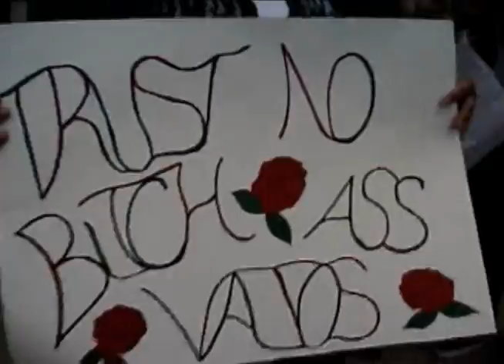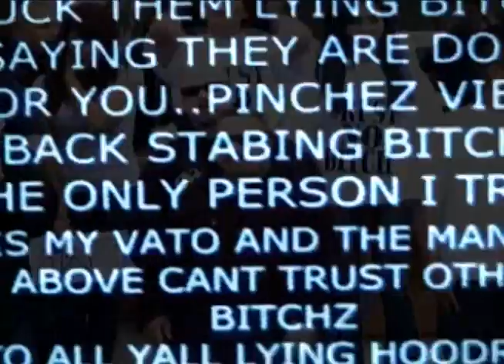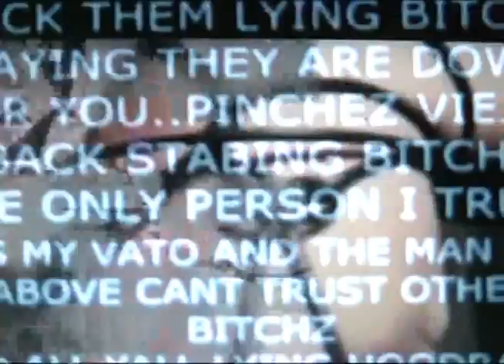Doll-e Girl Official Music Video TRUST NO BITCH